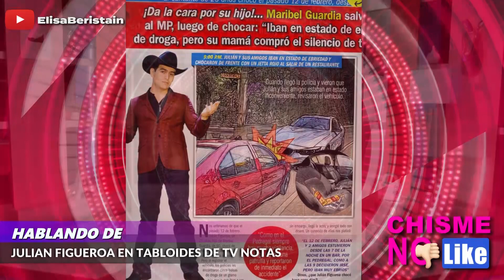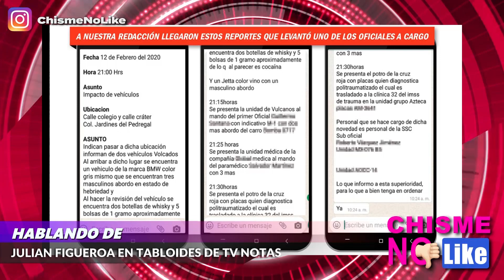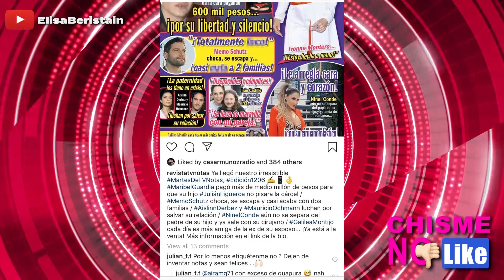MARIBEL GUARDIA SALVA A SU HIJO DE IR AL FRESCO BOTE - CHISME NO LIKE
Tras tener un accidente vial por andar pisteando, Julian Figueroa, hijo de Maribel Guardia, se salva de ir a dar al tambo porque su mami dio mordida.